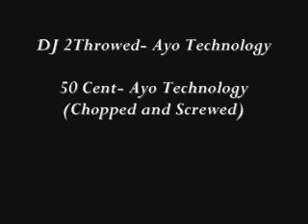50 Cent ft. Justin Timberlake- Ayo Technology (Chopped and Screwed) DJ 2Throwed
50 Cent ft. Justin Timberlake- Ayo Technology (Chopped and Screwed)